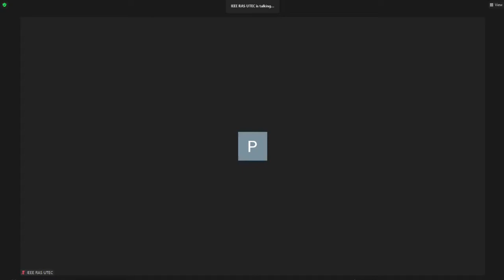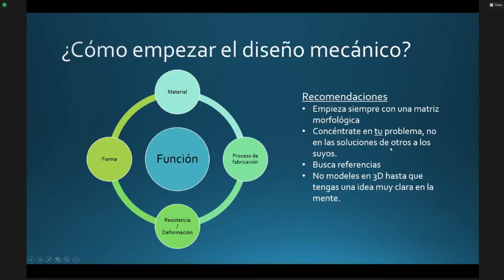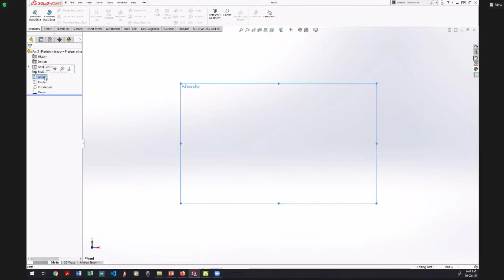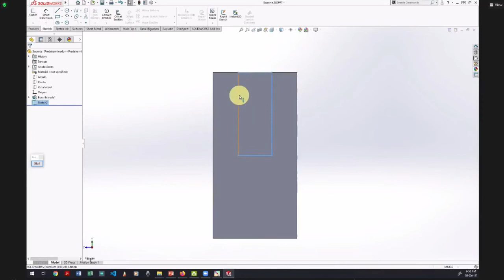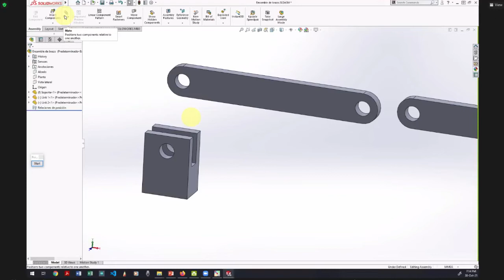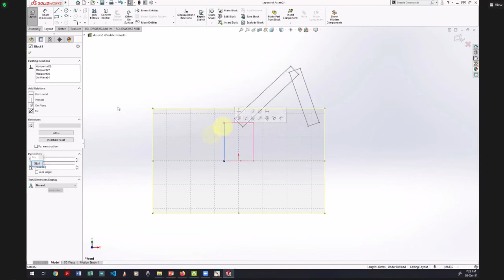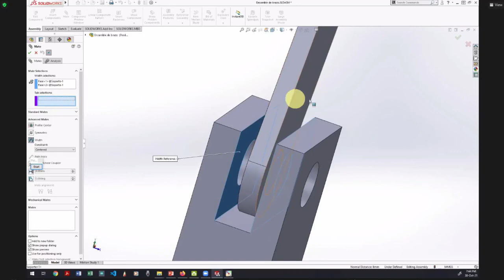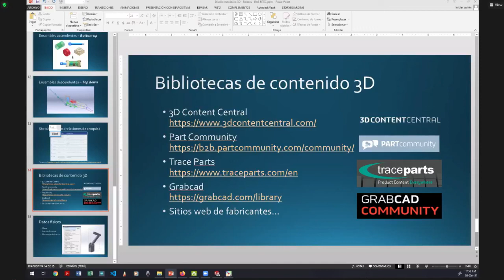Taller: Diseño Mecánico 3D con SolidWorks | IEEE RAS UTEC